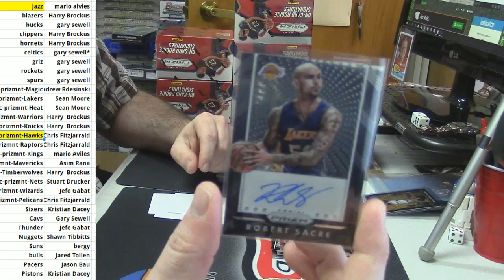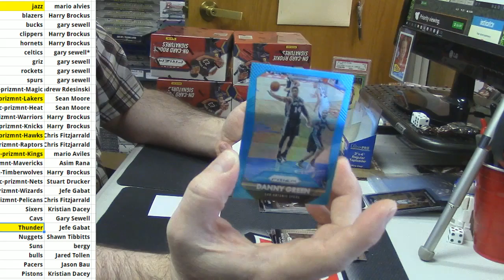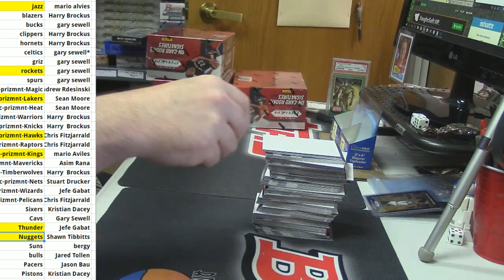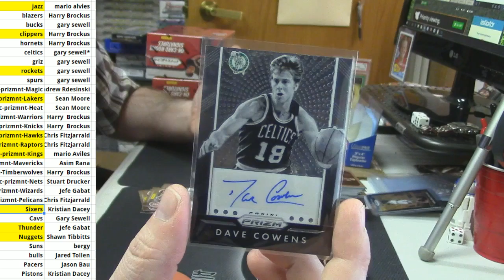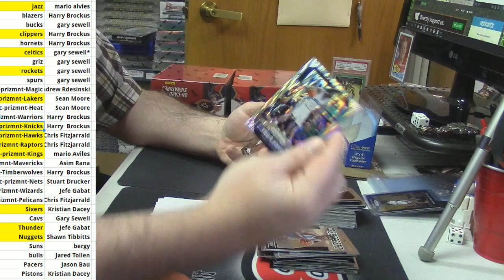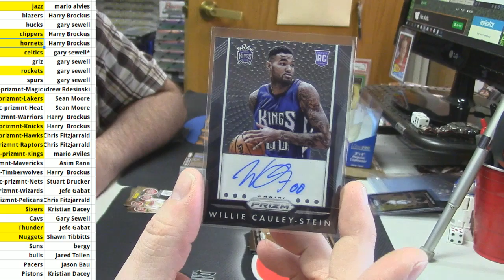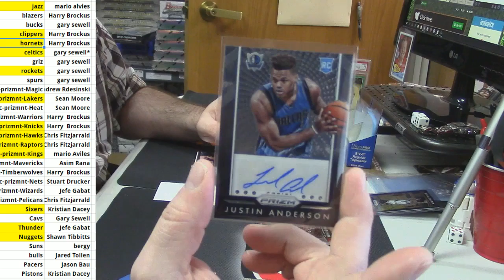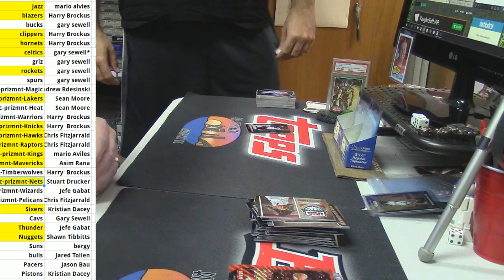2015 16 Prizm Jumbo PYT with NT Hitless